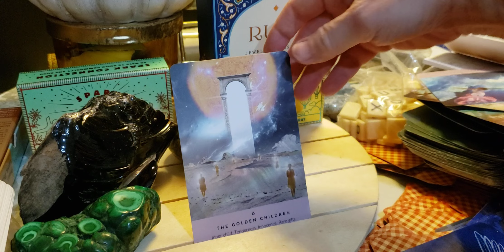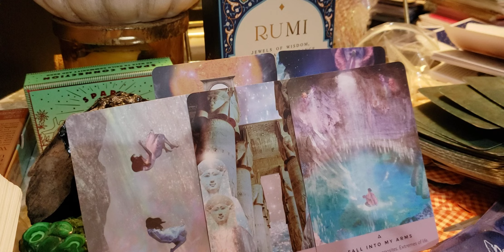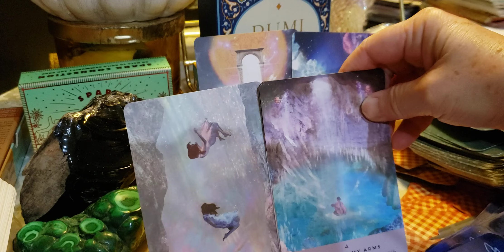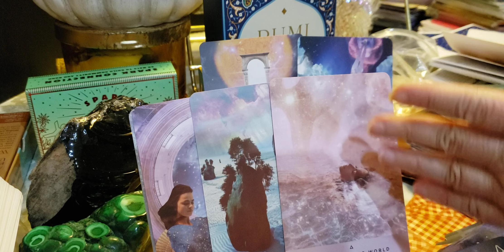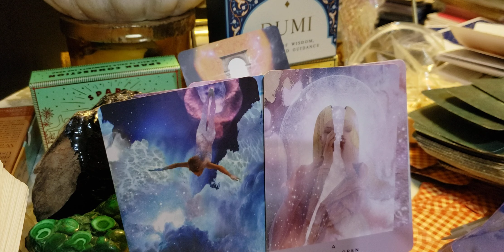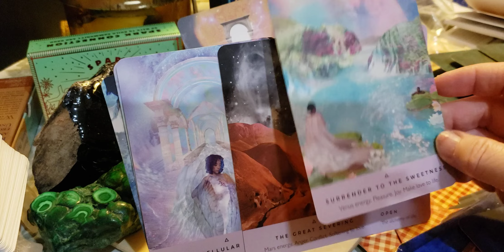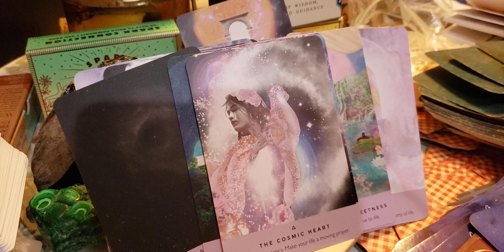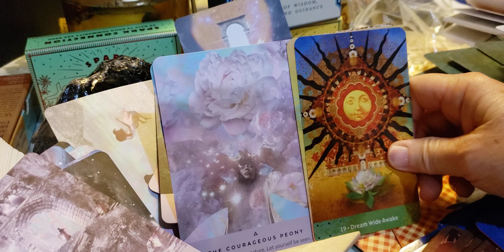Taurus ♉ 🐂 Full Moon Lunar Eclipse Reading 🌚🌕